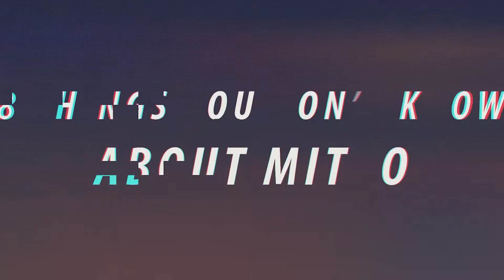1000₍₂₎ Years Dimitar Yankov @Musala Soft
📸 In the spotlight today is Dimitar Yankov, Technical Support Specialist who is celebrating his 8th corporate Birthday at MusalaSoft! 🎂
Some fun facts you didn't know about him:
🌲  As a student he took a 4-meter-tall pine tree - cut off by someone - in his room - through the balcony of the house
📖 He has been making up children's tales
🥁 He played drums in front of several thousand people
🙌 Dimitar is the middle brother from the Yankovi Dream Team – three brothers, all part of Musala Soft

🔎Find out more about his work and life journey & passion throughout the years! Enjoy the video and join us from anywhere!